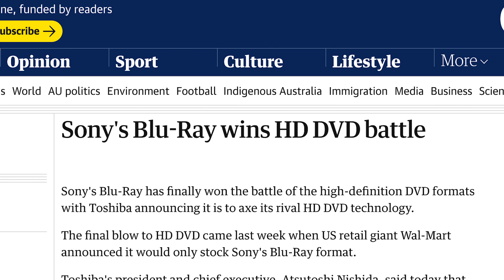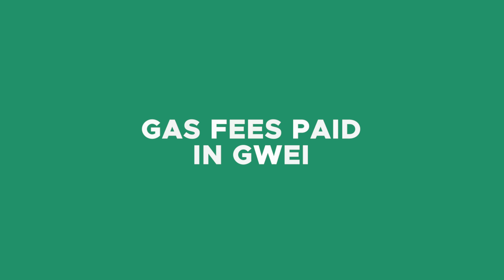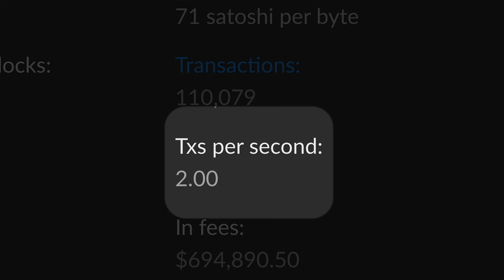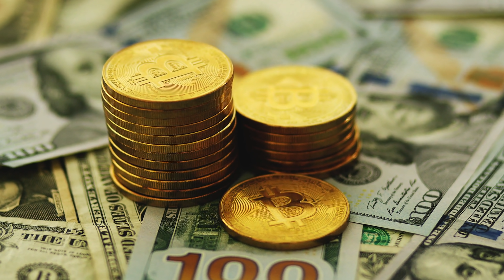CARDANO TO THE MOON - What You MUST Know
Cardano is going to the moon. Here's what you must know.

Andrei Jikh
4132 S. Rainbow Blvd # 270

What is Cardano? Cardano is a cryptocurrency similar to Bitcoin, but more like Ethereum. It's competing to become the best platform for smart contracts - it promises to be faster, cheaper, and better than Ethereum. Let's talk about where the price is going, and what's happening with Cardano.

The creator of Cardano is Charles Hoskinson who was one of the cofounders of Ethereum. Both technologies share a lot of the same ideas and goals. To understand Cardano and why it's so popular, it’s important to understand the problem all cryptocurrencies have - specifically Ethereum’s problems and how Cardano is going to solve them.

Problem 1: Ethereum is too expensive to use, imagine a car with a driver in it, anyone can get in but each interactive action from opening the door, getting in, how far you go, and even getting out of the car costs gas (called GWei, a small unit of Ethereum). You can imagine when you’re creating apps, testing the network, or creating a business on top of Ethereum, it becomes prohibitively expensive to do even the smallest of things.

Solution: Cardano is trying to solve this problem is by making their blockchain proof stake rather than proof of work which gets rid of the need for miners aka the people driving the car - they want to make it driverless.

Problem 2: Scaling is cryptocurrency’s way of competing with Visa, Mastercard, AMEX as a settlement layer. Most cryptocurrencies are limited in terms of how many transactions they can process. For example on Bitcoin, we’re averaging about 2 transactions per second. On Ethereum, we’re averaging 20+ transactions per second. Not bad, but Visa is capable of handing more than 65,000 transactions per second. The reason credit card companies can do this is because they operate based on a private database which allows them to play by their own rules. The truth is, decentralization comes at expense of network security. That's the fundamental problem of all blockchains and by extension - cryptocurrencies.

Solution: Instead of decentralizing the network with miners, aka the car with  drivers in it, instead Cardano wants to decentralize with proof of stake - which is a fancy way of saying people with ADA tokens can come together to vote on the validity of transactions almost like in a democratized voting system. Cardano is safe because of people who hold Cardano tokens. People are incentivized to keep things fair because if you had power over a financial system, you’d make honest decisions not to ruin the system because you have a vested interest - you have a "stake", in the technology to work properly so that it goes up in value - hence proof of stake. That's called game theory and it uses our greed to make itself stronger.

Problem 3: Interoperability. This is just a fancy way of saying the technology’s ability to communicate with other technologies. That’s because the way crypto is now is like a zero sum game, everyone is treating it like there can only be one winner. But what if you could create a technology that can go outside of its own blockchain and speak to other blockchains without destroying the code, the network and the network security?

Solution: The real world solution is Amazon’s AWS - a platform that helps other businesses scale and grow without affecting Amazon's bottom line. That's what Cardano is trying to do with things like sidechains and other concepts so that it can help other cryptos integrate technologies to help them scale and grow. Cardano wants to be a team player.

My thoughts: I bought 2,592 Cardano tokens and I’m playing it as hedge against Ethereum 2.0. I always use 1 trillion dollars as my benchmark for the market cap which is 10% of gold’s market cap which Bitcoin surpassed this year. Doing that same math, that would put the price of ADA at 25x from the current levels which is roughly $33 per coin. This is NOT an investment - it's purely a speculative bet.